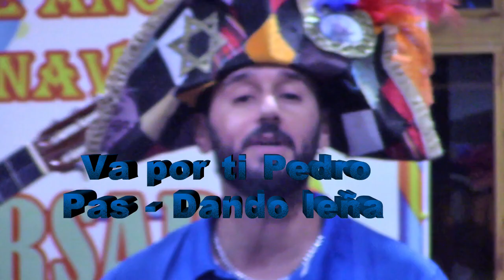Grupo Va por ti Pedro - Pas Dando Leña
El grupo Va por ti Pedro interpretan el pasodoble de la comparsa Dando Leña en el 3º Concurso de minigrupos del Bodegon Andalucia el 4 de Noviembre de 2023